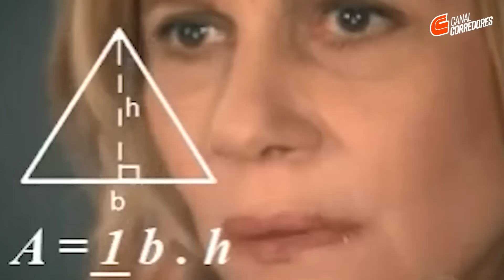O que faço para tentar manter a forma mesmo sem correr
Como manter a forma mesmo sem poder correr.
*GRUPO DO CC NO TELEGRAM PRA DESCONTOS EM PROVAS E PRODUTOS:*
👕 *Compre os produtos da INSIDER* - Roupas esportivas com tecidos tecnológicos que não esquentam, amassam ou dão odor: (CUPOM CORREDORES12 para 12%off no site TODO)

Cupom – CORREDORES10
⌚*COMPRE OS RELÓGIOS POLAR COM DESCONTO USANDO CUPOM CCPOLAR (válido até 31/12/23) E ZERANDO O FRETE COM CUPOM CCFRETE*

🏃♂️ *TREINAR PRESENCIAL OU À DISTÂNCIA COM A MOVE BETTER ASSESSORIA ESPORTIVA* (a mesma dos caras do canal) e ainda ganhar desconto?
WhatsApp – 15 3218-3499 Cupom: CC5%
Cita o nosso cupom pro Mestre Lu!

Ou no Instagram @valecnissan e @valecrenault

✈️ *Quer viajar para correr alguma prova pelo Brasil e pelo mundo? A TURISMO SUB MEDIDA ajeita tudo para você!*
Chama eles no Whats pelo link abaixo e menciona o CANAL:
👕 *NOSSA LOJA COM ARTIGOS DO CANAL?*
Licença para uso de trilha sonora em nossa vinheta:

- License owner:
B81 - Bruno Dini (administrador do canal)